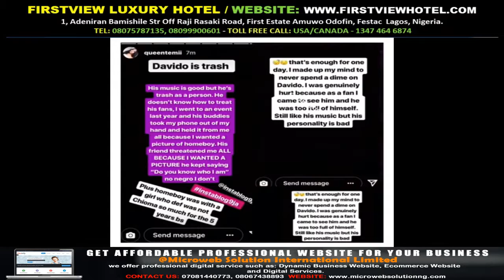“Davido is trash,” lady says, as recounts her encounter with him in the U S Gossip Mills